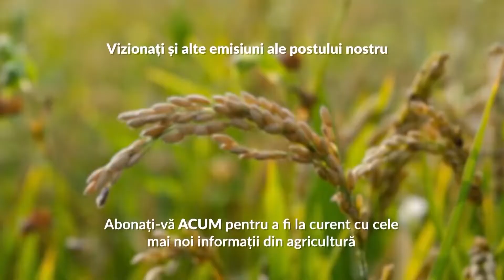Tratament la vița de vie după inflorit